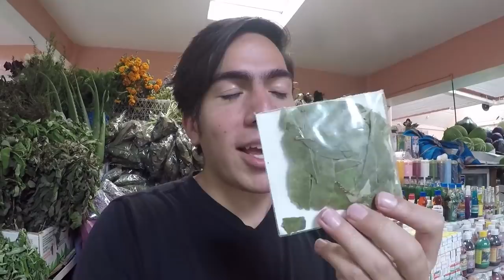Mercado POPULAR en Ecuador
Conoce toda la variedad de comida y productos que hay en un mercado POPULAR en Quito-Ecuador